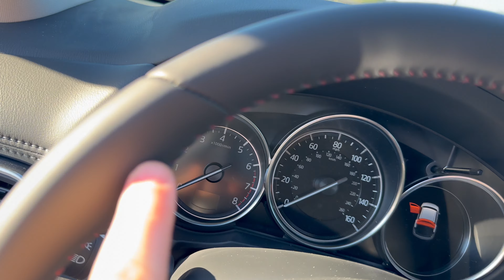Carbon Edition Interior | CX-5 & CX-9 Red Leather is Wonderful!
I love the Carbon Editions, especially the Red Leather.  They are very unique and have some extra styling included inside.  In this car vid we'll look at the Red interior of the Mazda CX-5 and CX-9 Carbon Edition.

What do you like best about the Carbon Edition Interior?

Jonathan Sewell Sells
Mitchell Mazda
1222 Rucker Boulevard
Enterprise, Alabama 36330